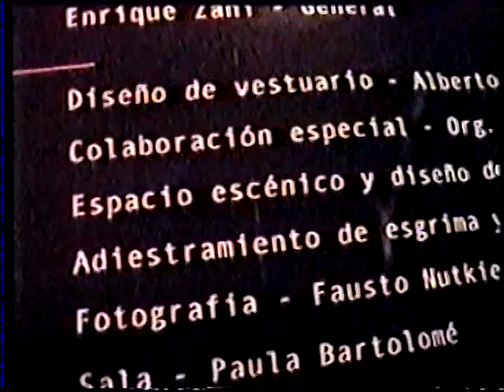EL JUGADOR de DOSTOIEVSKY- Version de Nutkiewicz- Bazzalo - dir: A. Bazzalo -part 1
El  jugador -  de  Dostoievsky -Version :Nutkiewicz- Bazzalo- dir: A. Bazzalo -año 2000   en  el  primer  Teatro El bardo  de  la  calle  Independencia . Se funda  el  Equipo  El Bardo . Obra  con 5  nominaciones  al  Premio  ACE .- 1er Parte